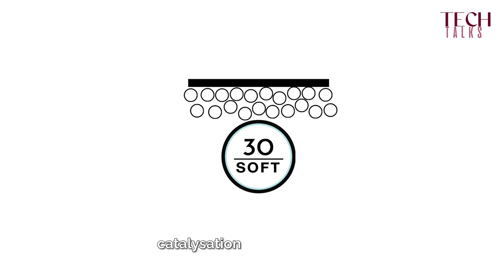TECH TALK - Pourquoi les gels BFLEX & BSTRONG sont-ils plus brillants en mode 30 SOFT?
Plongez dans le monde de la brillance inégalée avec BFLEX & BSTRONG, le duo dynamique qui redéfinit la mise en valeur des ongles. Avec Birgit Seruys à la tête du développement du produit, nous vous proposons la formule ultime pour des ongles éblouissants. Découvrez pourquoi notre mode de polymérisation 30 SOFT est le secret d'une brillance inégalée. Rejoignez-nous pour un voyage vers des ongles radieux qui volent la vedette.